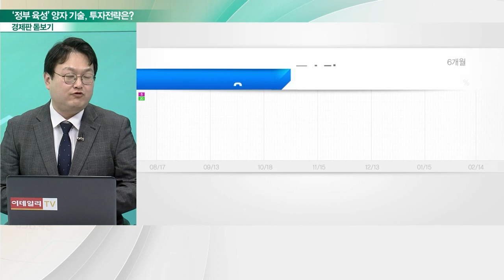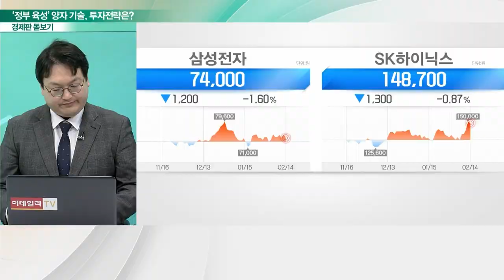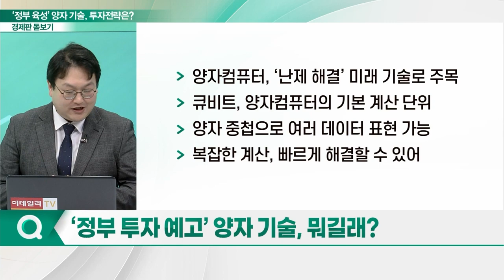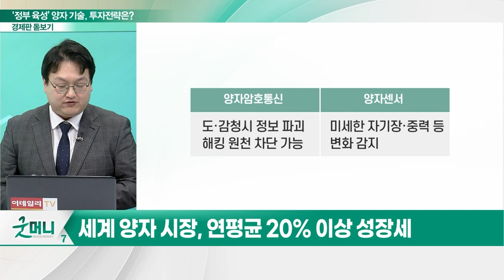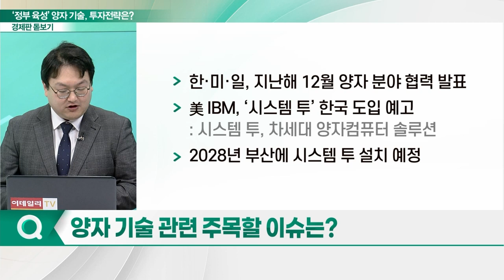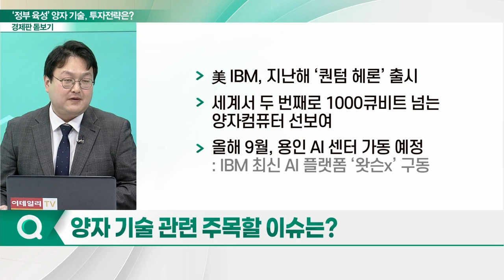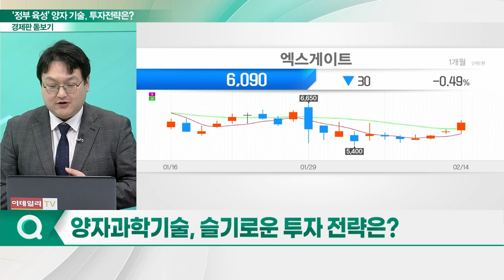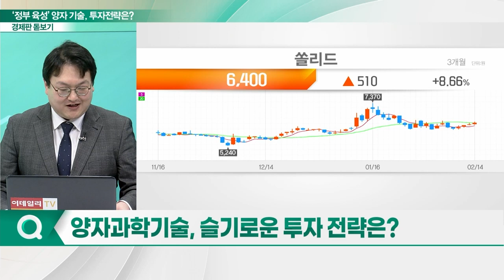‘정부 집중 투자’ 양자과학기술... 슬기로운 투자 전략은?_경제판 돋보기 (20240215)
Q. 글로벌 ‘양자’ 경쟁 본격화... 韓 시동 거나?
Q. ‘정부 투자 예고’ 양자 기술, 뭐길래?
Q. 국내 양자컴퓨터 개발 현황은?
Q. '게임 체인저' 양자 기술, 시장 커질까?
Q. 양자암호통신·양자센서 개발, 탄력 받나?
Q. 양자 기술 관련 주목할 이슈는?
Q. 양자과학기술, 슬기로운 투자 전략은?